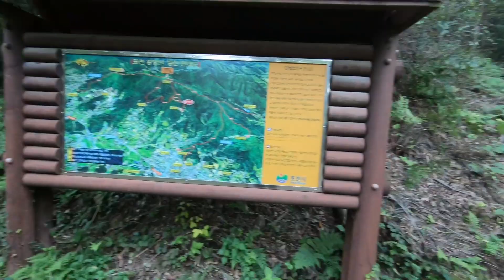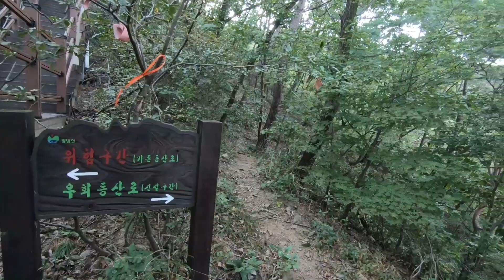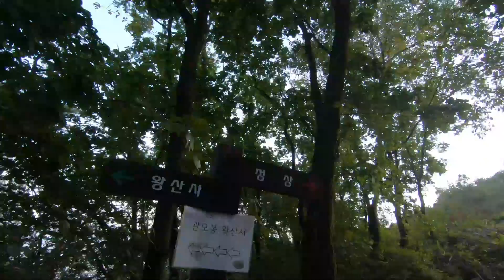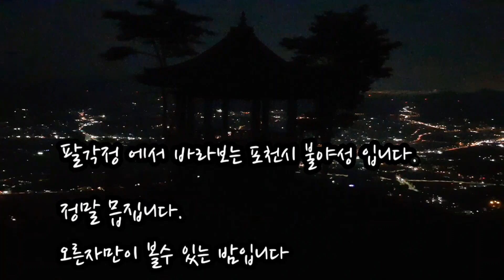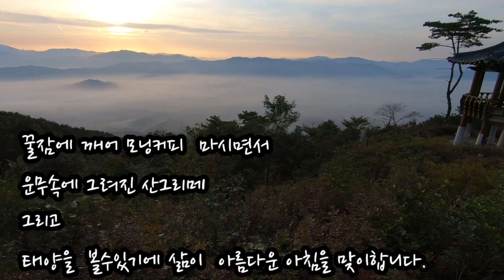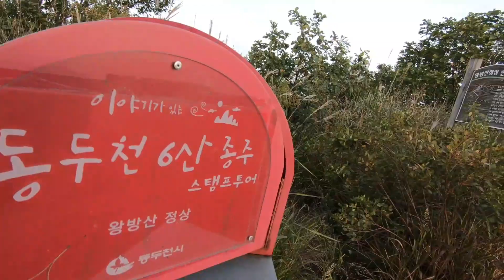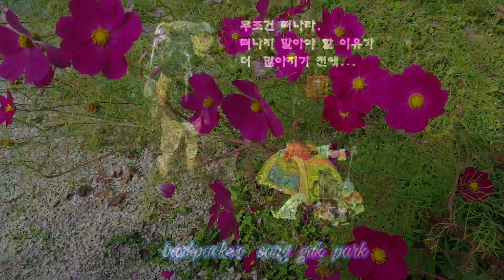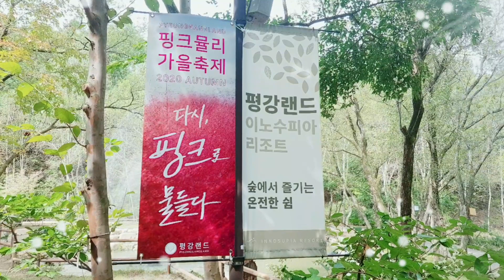포천 왕방산 나홀로백패킹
왕방산 솔로백패킹 그리고 평강랜드 가을감성 그리다.